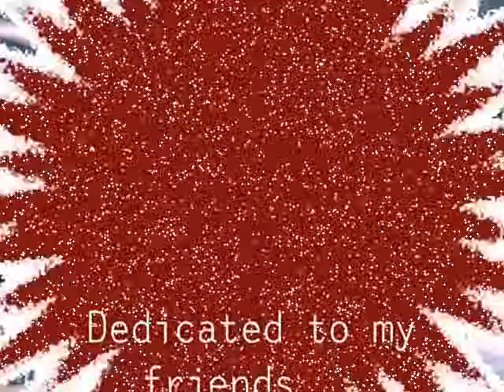When You're Loved (Cover)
Sorry for the background vocals which are prominent but I could not find an actual karaoke track for this song.
I was thinking of the rough times today and the many friends who share this bumpy ride with me when I was singing this. "When You're Loved" was nominated for an Academy Award for "Best Song" and was sung by Debby Boone. It is also the only musical film featuring Lassie, from the motion picture "The Magic of Lassie"  (No jokes)